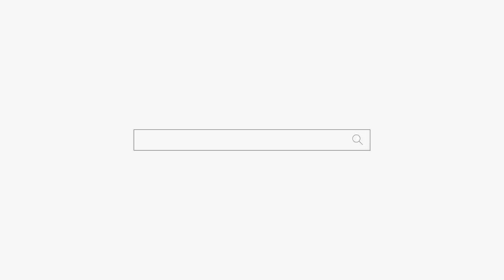남편 탓 남 탓 하지마요! 본인이 문제임! 천안 점집 용군TV 매화도령